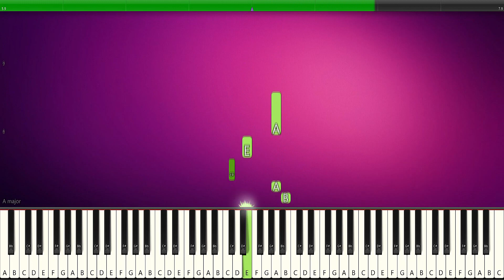Nokia Ringtone - PIANO TUTORIAL